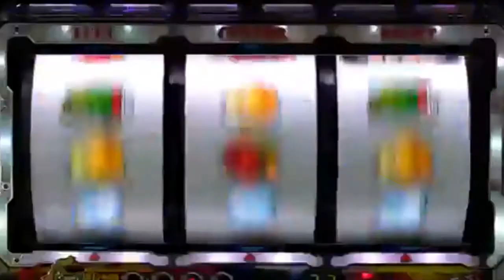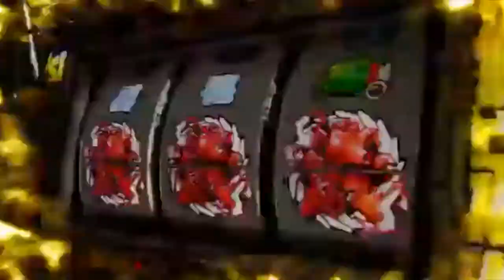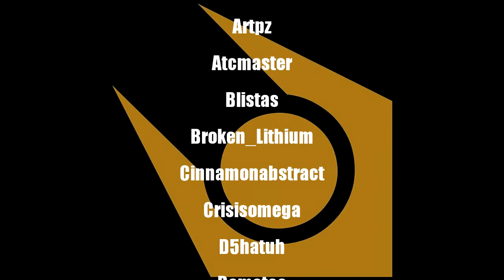Metal Slug 3...No it's Combine Tribute!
"Dear all Half Life Fans, Gamers, and the citizens of the Universal Union. Since that Half Life Alyx was released, I made a tribute to every Combines Soldiers who been fighting against the traitorous Lambda Rebels from every sectors. Let us rise to hail the Benefactor!"- Combine Speaker

I had this idea where an Metal Slug 3 Pachinko Commercial was interrupted by the Combines. It's more like they successfully infiltrated both SNK and the Regular Army systems.